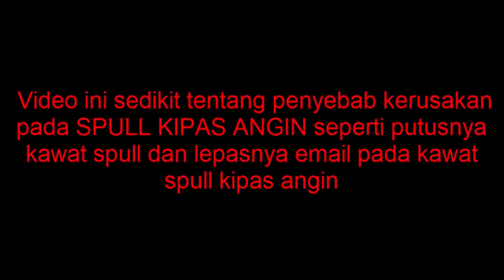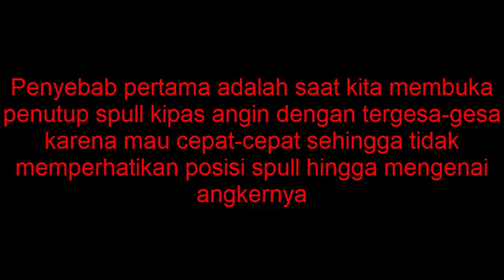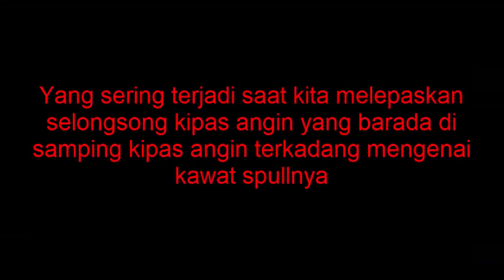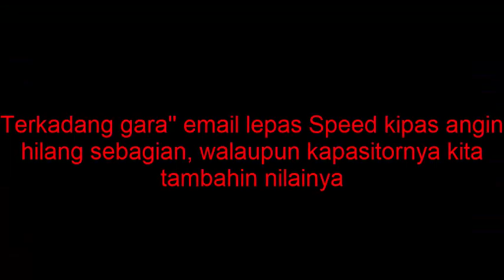Penyebab KAWAT SPULL KIPAS ANGIN PUTUS